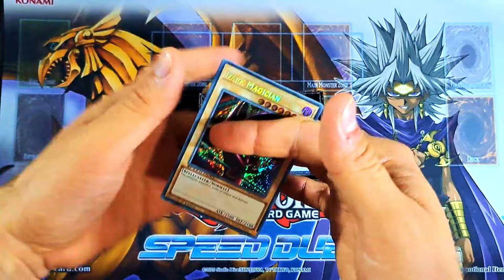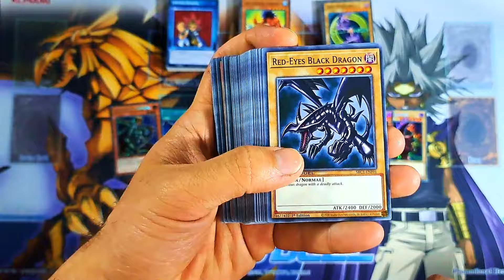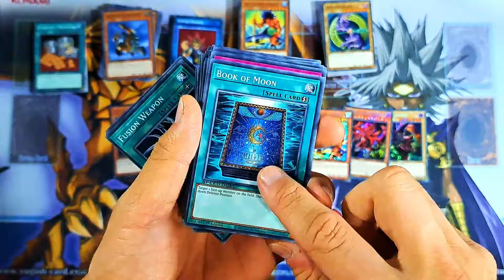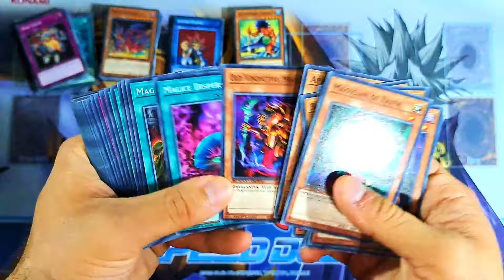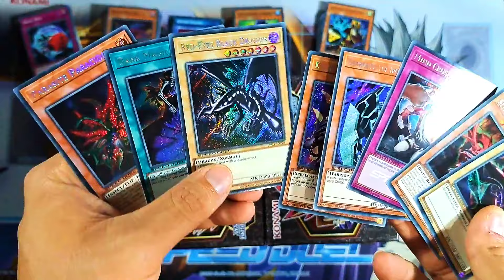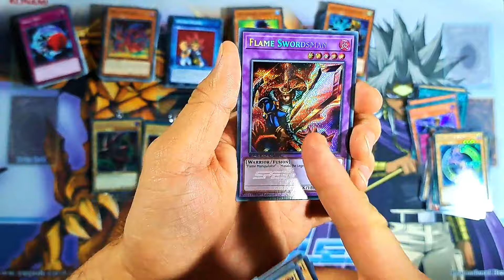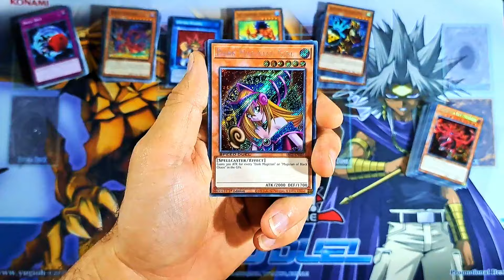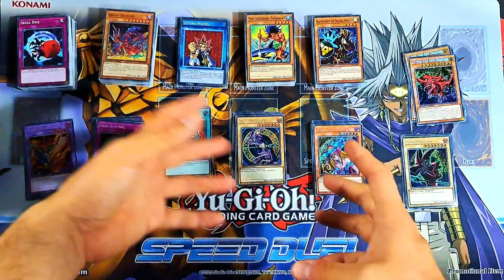Abramos unas Streets of Battle City